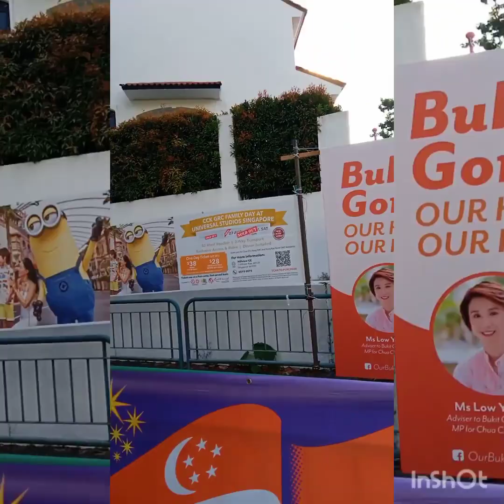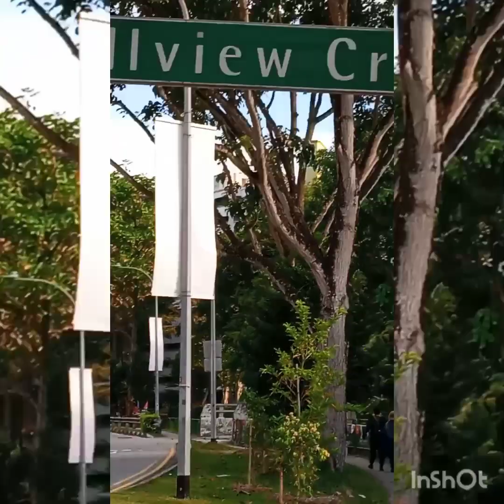Vlog#137 Afternoon Walk with my boss on his daily activities at Hillview Crescent/ Singapore 😁